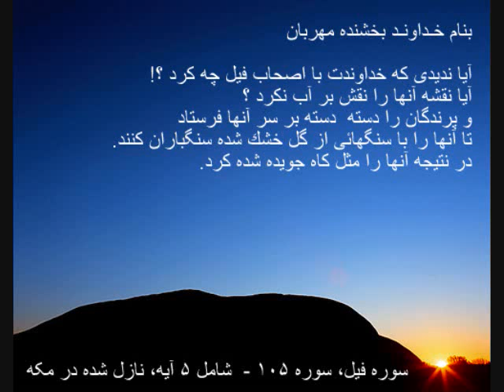Quran Chapter 105 - سوره فيل.wmv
Education, Quran, Quran Farsi, Isalm, Farsi Translation of Quran